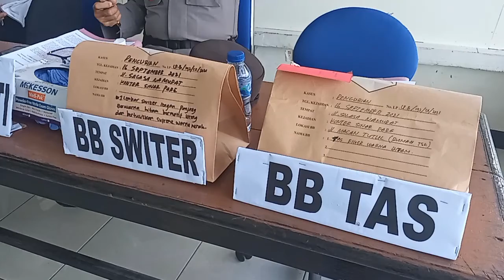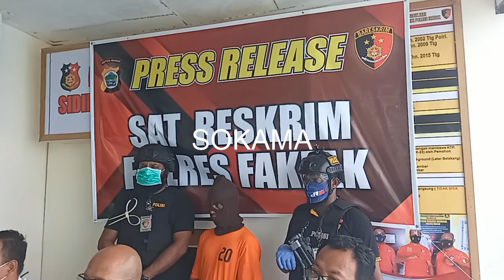TERSANGKA KASUS PENCURIAN DIAMANKAN POLRES FAKFAK YANG DI RILIS SAT RESKRIM, 20/09/21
POLRES FAKFAK UNGKAP KASUS PENCURIAN 1 TERSANGKA DIAMANKAN KORBAN ALAMI KERUGIAN PULUHAN JUTA RUPIAH